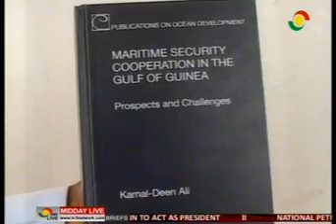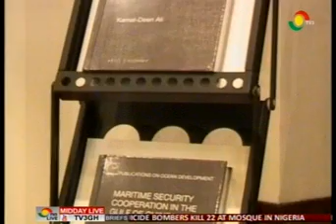MiddayLive - Ghana should up maritime security - 17/3/2016